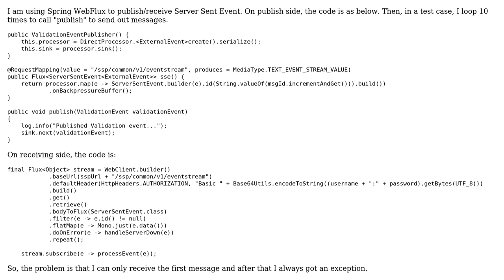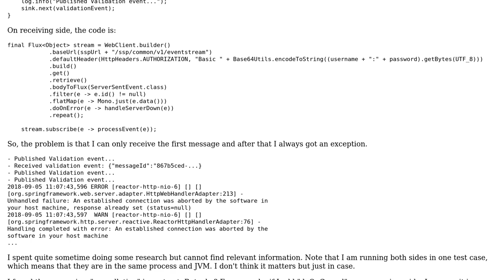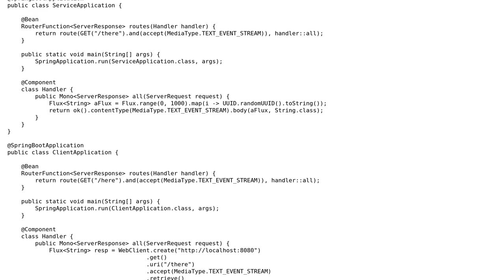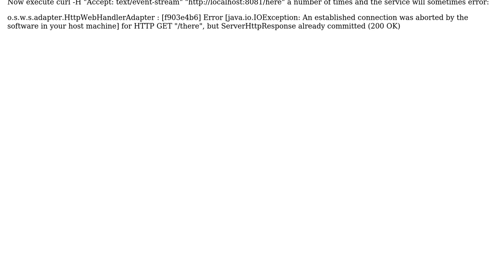Spring WebFlux: HttpWebHandlerAdapter - An established connection was aborted (2 Solutions!!)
Spring WebFlux: HttpWebHandlerAdapter - An established connection was aborted

With thanks & praise to God, and with thanks to the many people who have made this project possible! | Content (except music & images) licensed under CC BY-SA | Music | Images & others | With thanks to user LeonardoBonacci user John Zhang and the Stack Exchange Network Trademarks are property of their respective owners. You are responsible for your own actions.